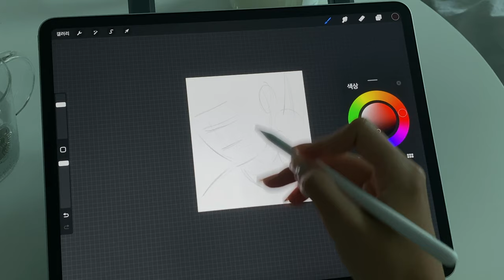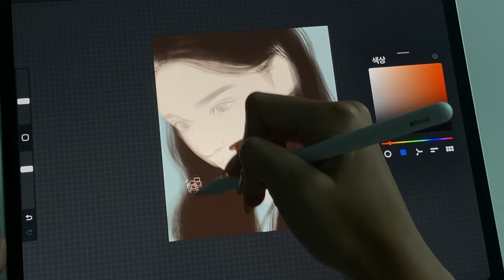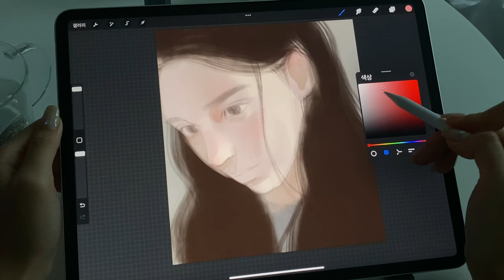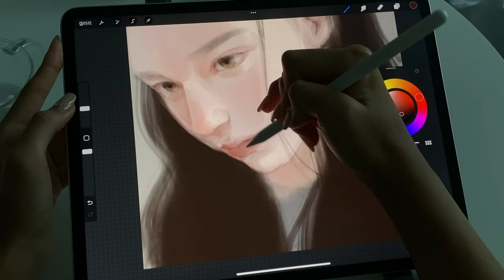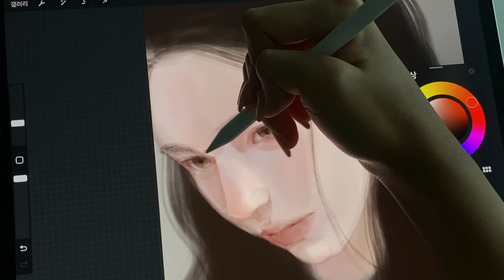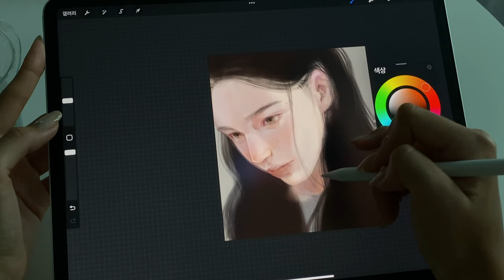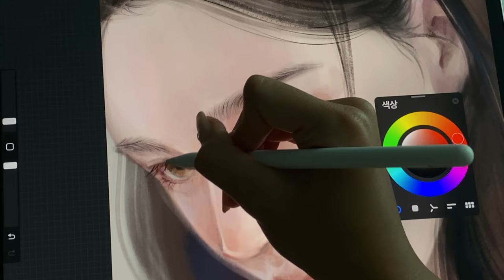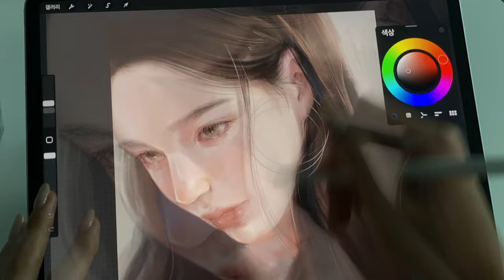사각사각🖌️ 아이패드 무배속 드로잉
iPad / Procreate
This class provides 'auto-translated' English and Japanese subtitles.